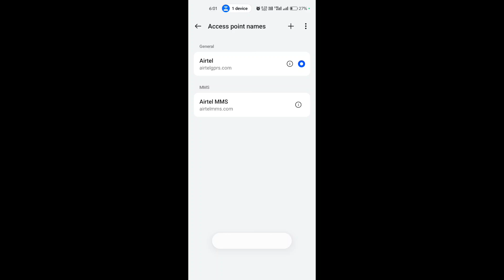Data On Karne Ke Baad Bhi Net Nahi Chal raha | net not working | mobile me net nahi chal raha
1. data on karne ke baad bhi net nahi chal raha
2. net not working
3. data on hone par bhi internet nahi chal raha

4. mobile me net nahi chal raha
5. data on karne ke baad bhi net nahi chal raha hai
6. internet connection problem

7. internet nahi chal raha kya kare
8. data on hone par bhi net nahin chal raha

9. data on hone par bhi internet nahi chal raha hai
10. data on karne ke baad bhi net nahi chal raha hai to kya kare